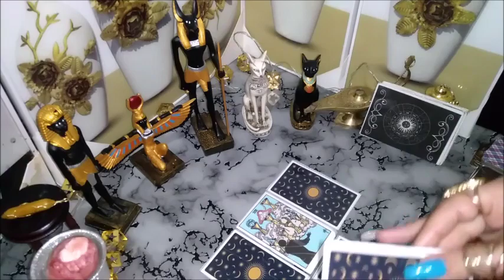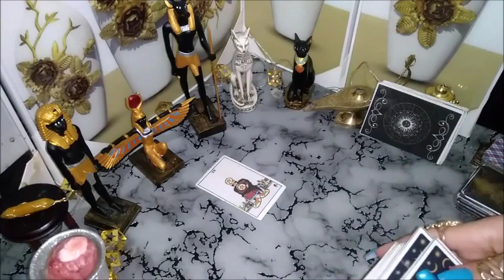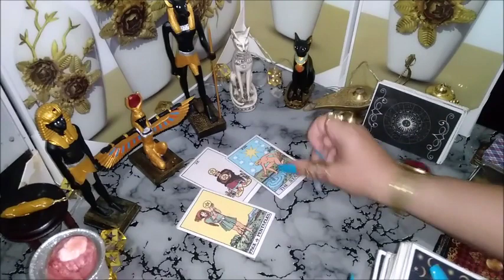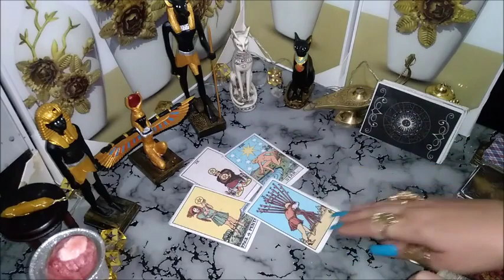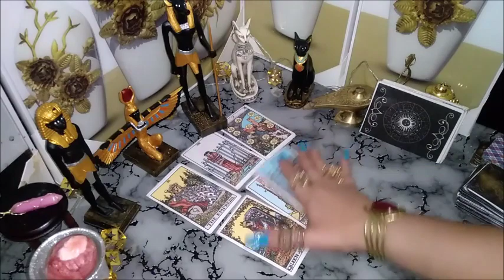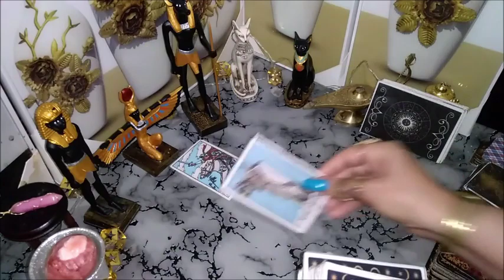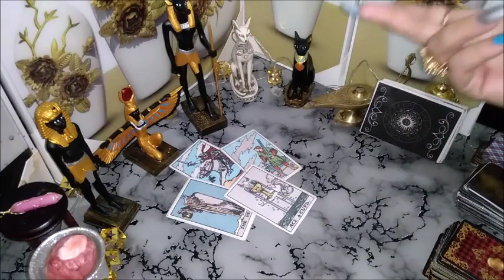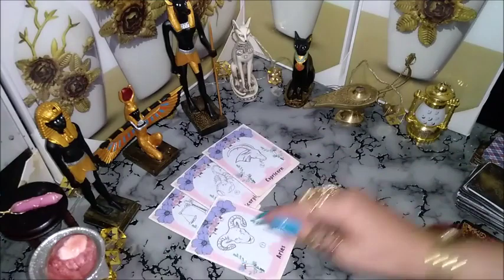تاروت كيف يراني الناس وما السر المميز فيك 👀🧐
انضم إلى هذه القناة للاستفادة من المزايا الحصرية:
المقدمة :  00:00
🎀المجموعه الاولى :  01:24
خ  ك  ج ح    م  ض ط   ث ي  قن  د   ه  ص

🎀المجموعه الثانية :  08:48
   س  و  ذ  ظ  ر  ش  غ  ف  ا  ز ل ع  ت  ب

كيف تعرف برجك ؟
♈ برج الحمل
( 21 مارس شهر 3 – 20 أبريل شهر 4 )
♉برج الثور
( 21 أبريل شهر 4 – 21 مايو شهر 5 )
♊ برج الجوزاء
( 22 مايو شهر 5 – 21 يونيو شهر 6 )
♋ برج السرطان
( 22 يونيو شهر 6 – 22 يوليو شهر 7 )
♌ برج الأسد
( 23 يوليو شهر 7 – 22 أغسطس شهر 8 )
♍ برج العذراء
( 23 أغسطس شهر 8 – 22 سبتمبر شهر 9 )
♎ برج الميزان
( 23 سبتمبر شهر 9 – 22 اكتوبر شهر 10 )
♏برج العقرب
( 23 أكتوبر شهر 10 – 21 نوفمبر شهر 11 )
♐ برج القوس
( 22 نوفمبر شهر 11 – 21 ديسمبر شهر 12 )
♑برج الجدي
( 22 ديسمبر شهر 12 – 20 يناير شهر 1 )
♒برج الدلو
( 21 يناير شهر 1 – 19 فبراير شهر 2 )
♓ برج الحوت

كيف تجعل شخص يشتاق اليك
أسباب رجوع الحبيب بعد الفراق
هل يغار الرجل على حبيبته بعد الفراق
رجوع الحبيب بعد الفراق

اختر قلب ولك رسالة لا تتجاهلها لعلك تحتاجها اقرأها الآن أختر لون وشوف ماذا تحمل رسالتك اليوم لا تتجاهلها اقرأها الان رسالة اليوم لك أنت المقصود اقرأها الآن لا تتجاهلها اختر هدية وشوف حظك اختر هدية وشوف حظك اختر هدية وشوف حظك 4 اختر هدية وشوف حظك اختر هدية وشوف حظك للاولاد والبنات اختر هدية وشوف حظك اختر هدية وشوف حظك اختر هدية وشوف حظك اختر هدية وشوف حظك 2 اختر وردة ولك رسالة لعلك تحتاجها لا تتجاهلها اقرأها رسالتك اليوم أختر رقم وأعرف رسالتك لا تتجاهلها اختر حمامة ولك رسالة افتحها ليطمئن قلبك رسالة الليلة لك أنت المقصود لعل الله يفاجئك بما تتمني قريباً رسالتك اليوم أنت المقصود وحين يكون الأمل بالله موجود فلا مكان للمستحيل إن وقعت عيناك على هذا المقطع فتيقن أنه لم يكن صدفة كما تعتقد إنما اشارة لك لا تتجاهله رسالة الليلة عاجلة لك حمامة تحمل لم بشرى لا تتجاهلها "وعسى أن يكون الفرج قريب بإذن الله اختر لونك المفضل ولك رسالة افتحها ليطمئن قلبك أختر حمامة رسالة لتثبت قلبك على الأمل بالله اللهم صلي وسلم وبارك على سيدنا محمد وعلى اله وصحبه اجمعين فضلاً وليس أمراً ضع لايك لتصل هذه الرسالة لأكبر عدد وزرع الامل بقلب غيرك. رسالة اليك رسالة اليوم لك رسائل ايجابيه رسائل طبطبة رسالة لك اليوم رسالة لمن ضاقت به دنياه رسالة حسب شهر ميلادك،رسالة اطمئنان لك رساله لعل الله بحكمته قدر لك أن تري هذا المقطع فتأكد أنه لك لا تتجاهله رسالة لك يا من صبرت وقاسيت أنت المقصود لا تتجاهلها،اختر قلب ولك رسالة افتحها واستبشر بها رسالة تأكد تماماً أن هذا المقطع ليس صدفة كما تعتقد أنت المقصود اختار رقم تنتظرك رسالة لعلها تكون في وقتها رسالة من الله لك رسائل من الله لك رسالة اليوم من الله رسالة لك من القلب رسالة اطمئنان رسائل الله لك راحة نفسية رسائل ايجابيه موسيقى دينية موسيقى رقيقة اختر باب ولك رسالة حالات واتس اب رسالة اليوم ابشر بالفرج بعد الصبر الطويل بشارة خير وسعادة قادمة إليك افتحها ليطمئن قلبك رسالة لك لعله لك في الوقت المناسب لا تتجاهلها افتحها واستبشر بها بشارة خير قادمة إليك توكل على الله وافتحها لعلك تحتاجها رسالة لك أنت المقصود إياك أن تتجاهلها افتحها واقرأ ما بداخلها اختر رقم اختر رسالة اختر رسالتك اختر رسالة وشوف حظك ما الشيء الذي تخافين منه حسب شهر ميلادك اكتشف من هو الشخص الذي ستتزوجه من يحبك في السر حسب أول حرف من اسمك معلومات نفسية متنوعة من علماء النفس حالات واتس دينية حالات واتس حزينة حالات واتس رسالة عاجلة لك أنت المقصود يا من ضاقت بك الدنيا لا تيأس واطمئن رساله لك اختار قلب اختار رقم،اختار ورده ، افتح رسالتك،تفائل ، رساله لك ، رساله طبطبه ، رساله اطمئنان لك ، رساله اليوم ، رساله اطمئنان لك رساله اليوم ، رسالتك هنا حيث يطمئن قلبك وروحك،فاطمئن،احمد الله .
Mohamed Midox